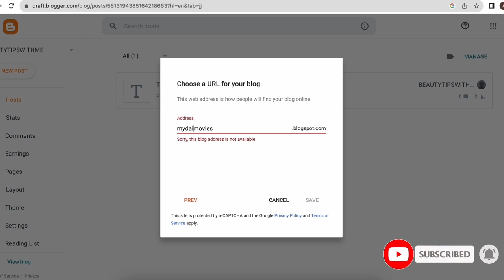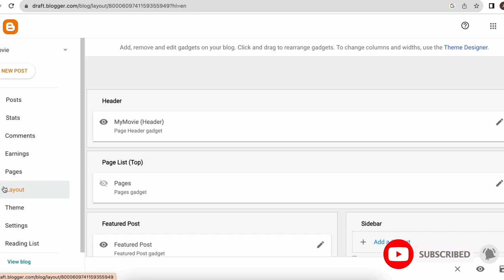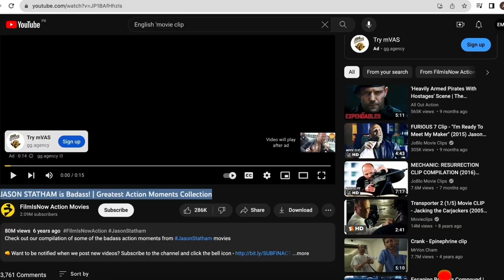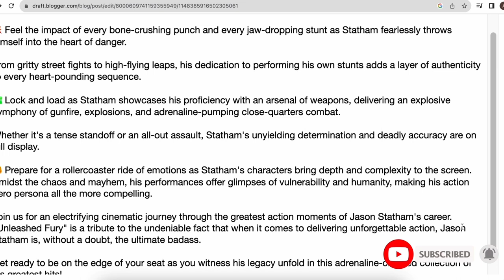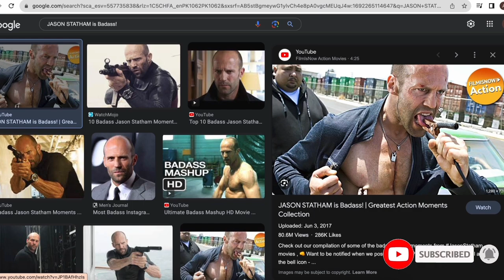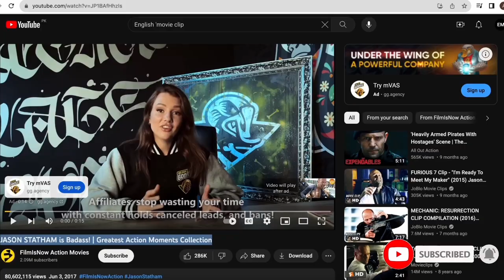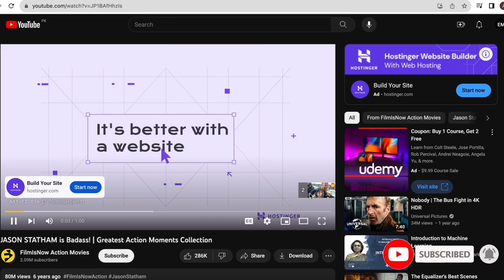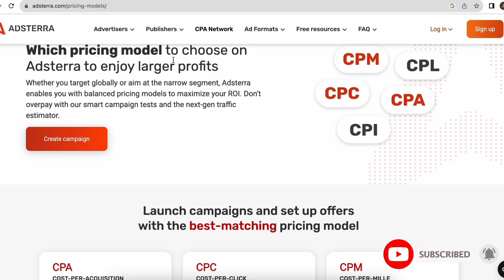Youtube Se Movie Clips Upload karen or 15,000 Rozana Kamaye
upload movies and earn money,
how to upload movies and earn money on youtube,
how to upload movies on website and earn money,
how to upload movies on telegram and earn money,
how to upload movies on website and earn money tamil,
how to upload videos on facebook and earn money,
upload movies and earn,
how to upload movies in youtube and earn money,
upload movies on youtube without copyright and earn money,
how to earn money upload movies,
how to upload movies and earn money,
how to earn money on youtube by uploading movies,
how to upload movies on youtube and earn money,
upload movies on youtube and earn money,
how to earn money by uploading movies
make money,
youtube automation,
home workout,
jordan peterson,
summer body,
no equipment,
money,
brandon carter,
tone up,
lose weight,
financial independence,
online business,
passive hustler,
wealth,